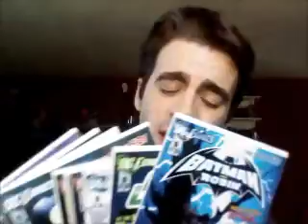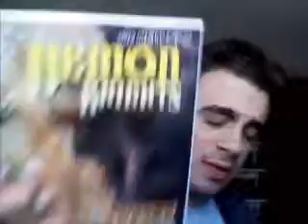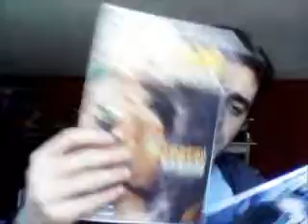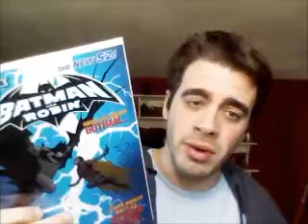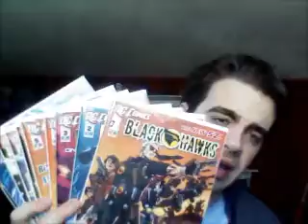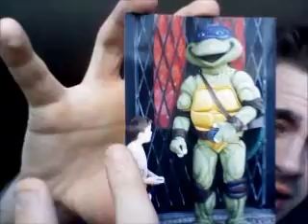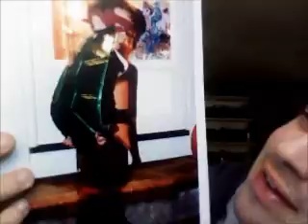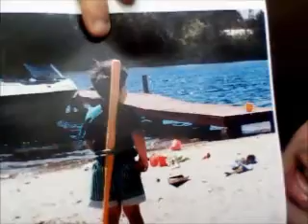AC Picks of the week, News & Updates 2/10/12